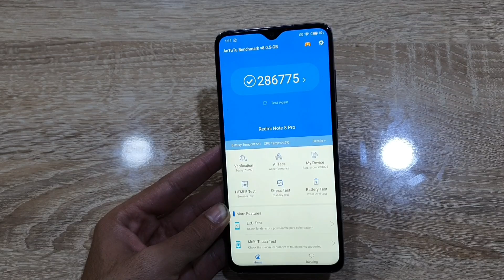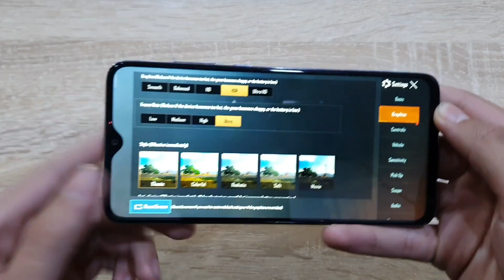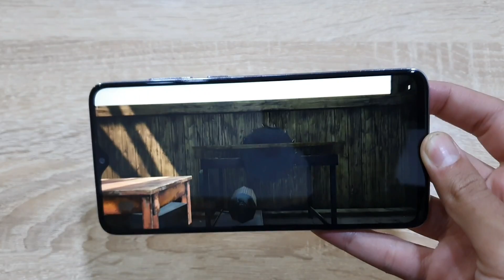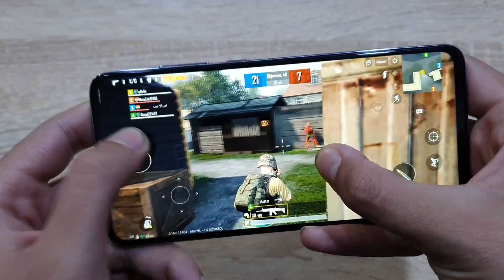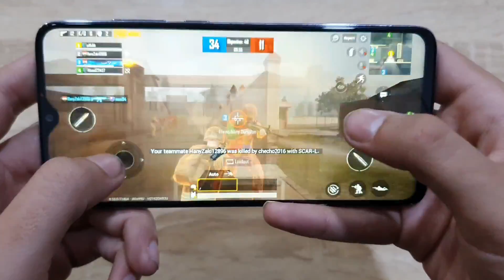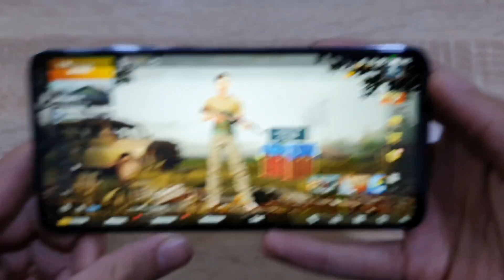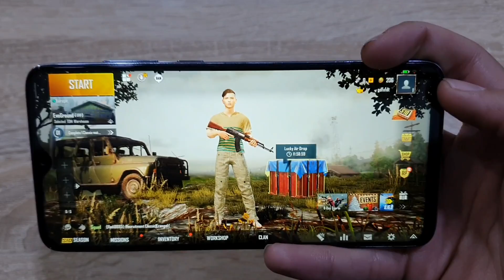تاقیکردنەوەی پەبجی لەسەر Redmi Note 8 Pro سەرسوڕهێنەرە😯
ئێستا ئەتوانی هاوکاری چەناڵی Kurd. Com بکەن بە بەڵانسی کۆرەک یاخود Fast Pay لەرێگای ئەم ژمارەیە تەلەفۆنەوە
‌لەکاتی بڵاوکردنەوەی ئەم ڤیدیۆیە 11K سەبسکرایبین